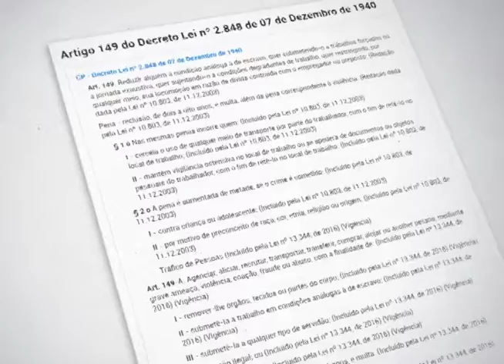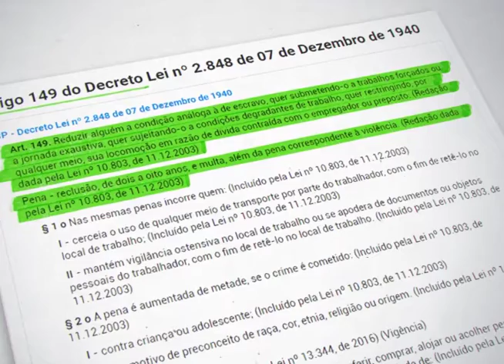TRF na TVJ - Carvoaria Pará - 17/02/2021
No Pará, o dono de uma carvoaria foi condenado a 4 anos de prisão por manter trabalhadores em condições semelhantes às de escravos.